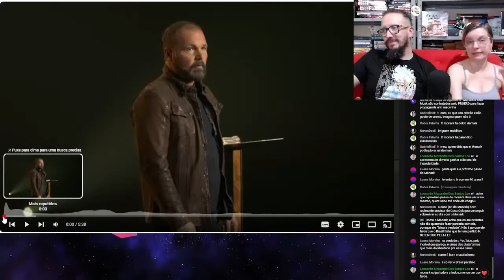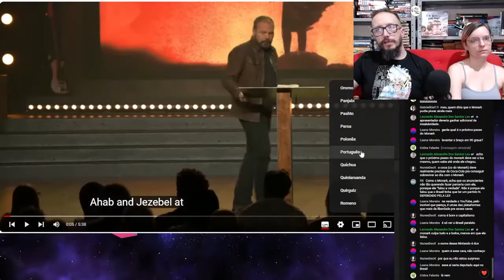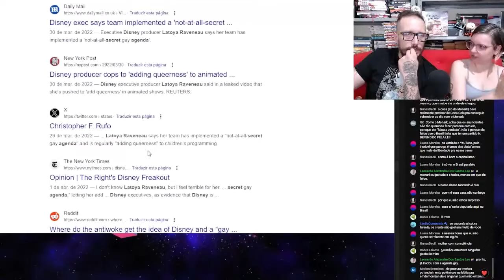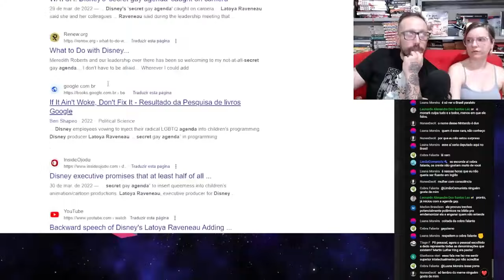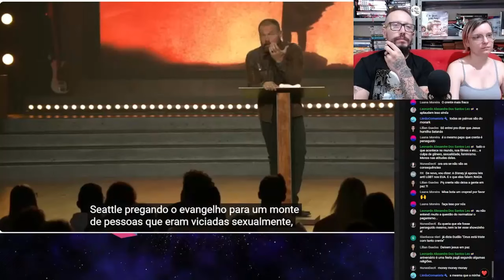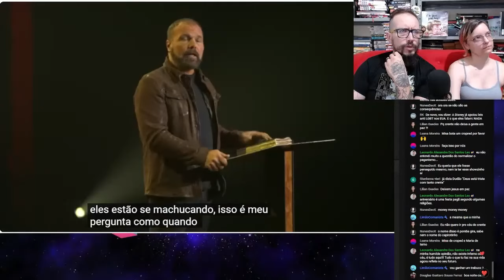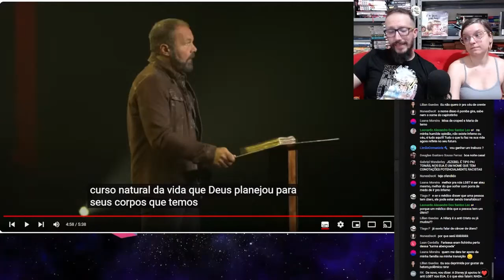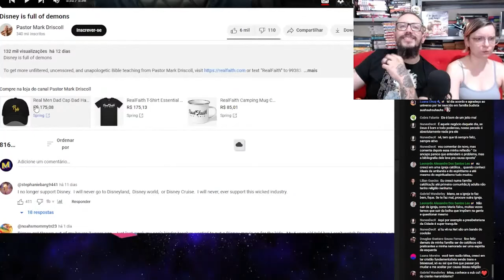PASTOR MARC DRISCOLL AFIRMA QUE "A DISNEY É DO DIABO" - Cortes Misa e Maria